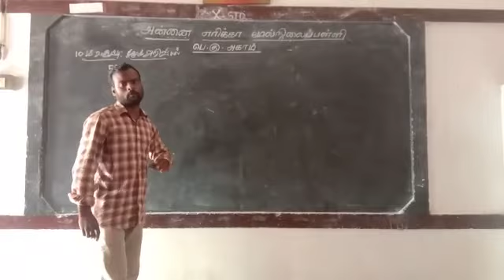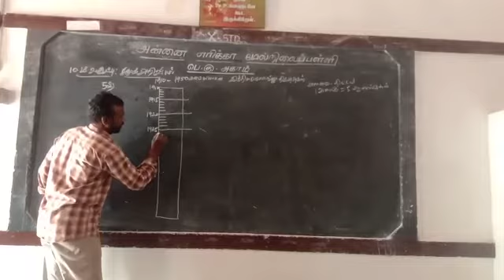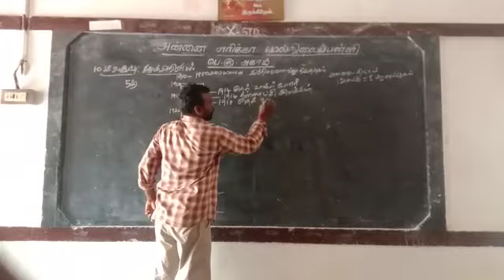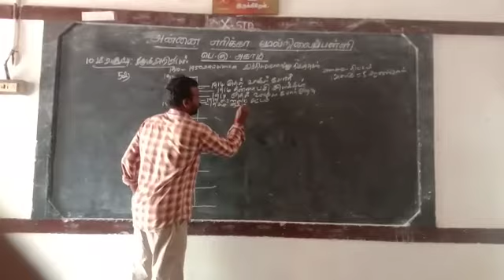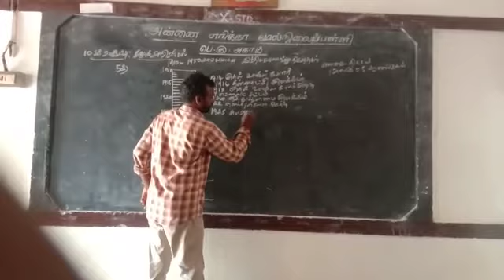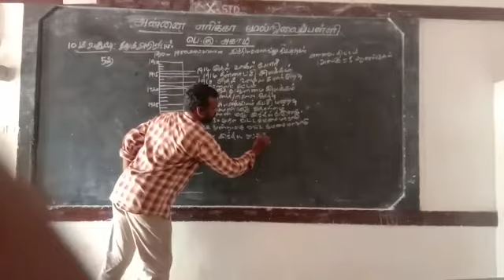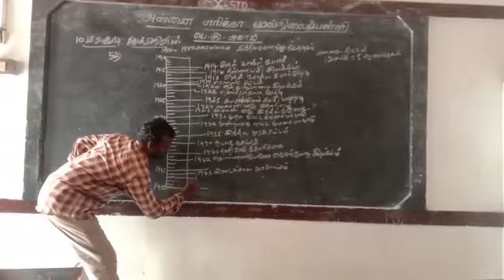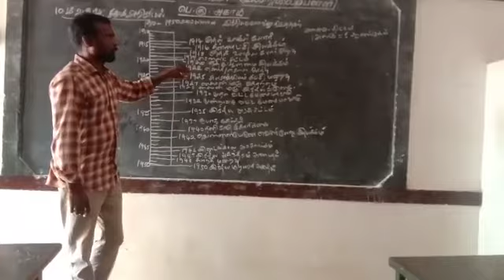9 November 2020(3)